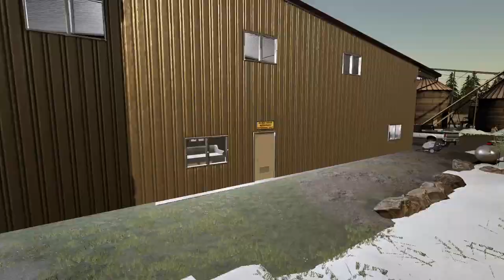SNOWMOBILING ACCIDENT IN THE WOODS (ROLEPLAY) | FARMING SIMULATOR 2019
LOOKING TO GET FS19??? CLICK LINK BELOW (BASED ON LOCATION)
PC (USA)
PS4 (USA)
X-box (USA)